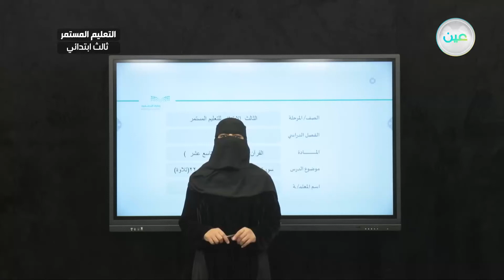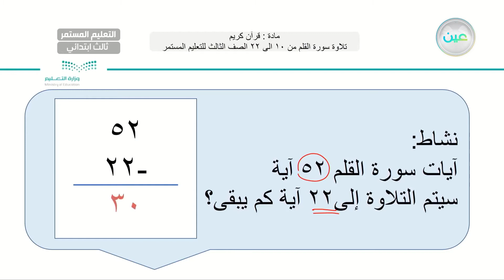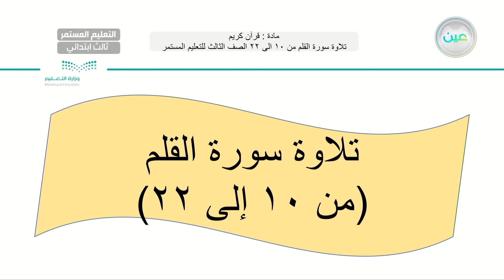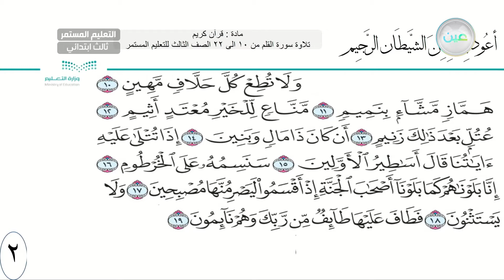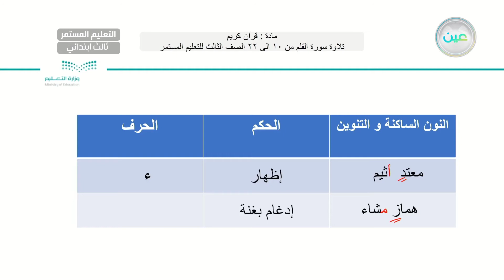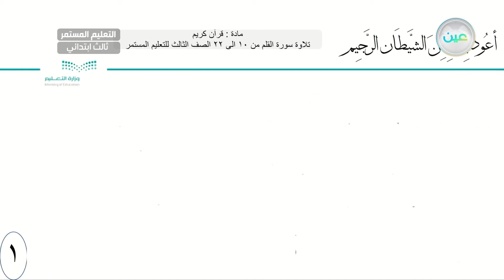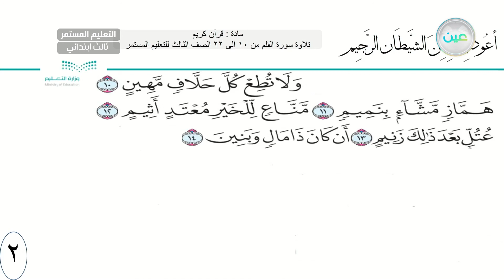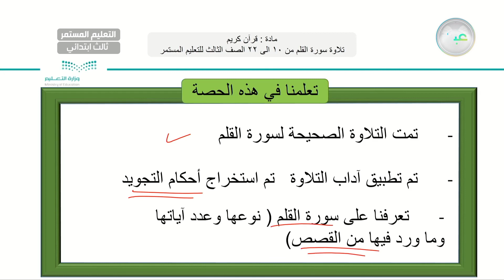سورة القلم الجزء الثاني من 10 الى 22 (تلاوة) - القران الكريم وتجويده - الصف الثالث ابتدائي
الحصة الثانية  - الثلاثاء - الأسبوع العاشر - الصف الثالث ابتدائي التعليم المستمر